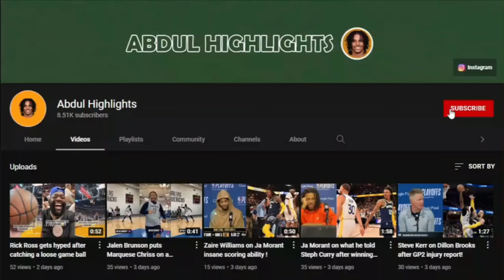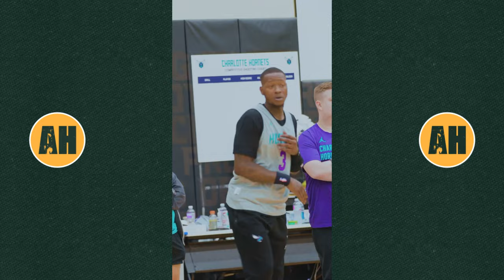Terry Rozier trolling rookies at Hornets Training camp! 😂